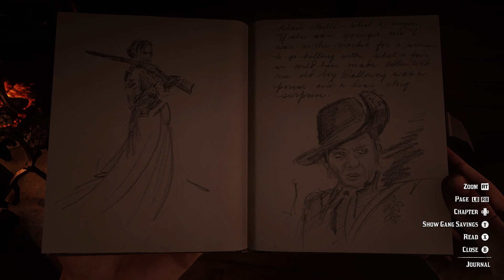Favors for an old flame | RDR2 [17]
Could this be? On old lover? Mary asks Arthur for a favor and how could he say no?